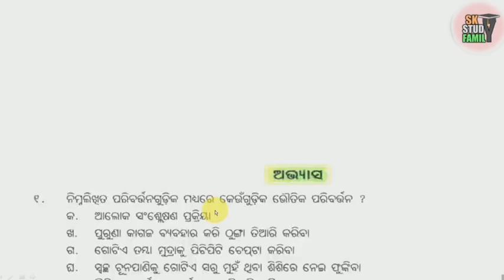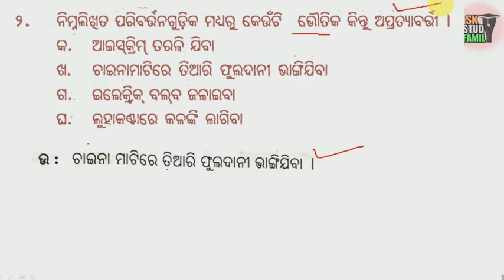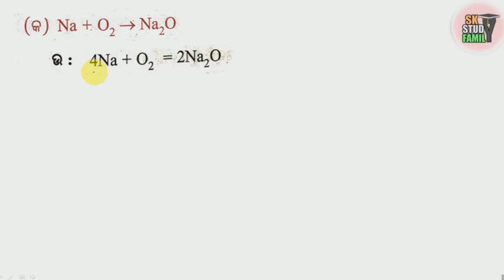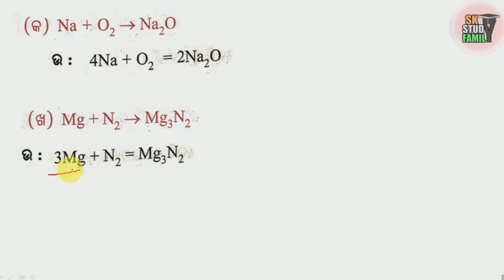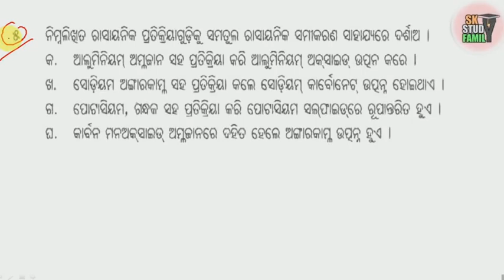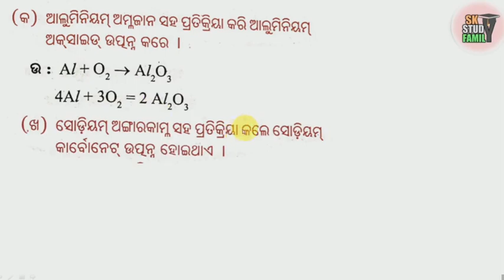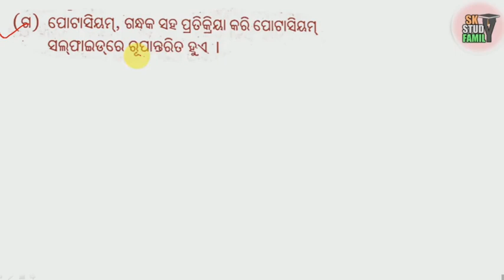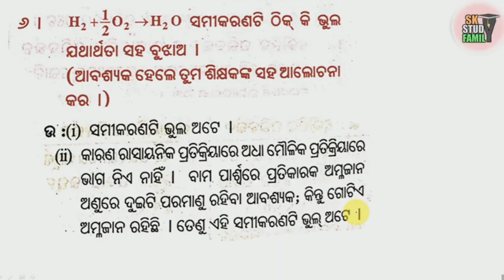7th class science 2nd chapter question answer || bhautik o rasayanik parivartan odia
7th class science 2nd chapter question answer || bhautik o rasayanik parivartan odia || Odia ||

ଦ୍ଵିତୀୟ ଅଧ୍ୟାୟ
ଫାସୀବାଦ ଓ ନାଜିବାଦର ବିକାଶ (ପ୍ରଥମ ପାଠ )👇👇👇👇👇👇👇👇

ବଂଶ ଶତାବ୍ଦୀରେ ଏସିଆ ଓ ଆଫ୍ରିକାରେ ଜାତୀୟବାଦୀ ଆନ୍ଦୋଳନ ଏବଂ ସ୍ଵାଧାନ ରାଷ୍ଟ୍ର ସମୂହର ଅଭ୍ୟୁଦୟ (ତୃତୀୟ ପାଠ)👇👇👇👇👇👇👇👇👇

ତୃତୀୟ ଅଧ୍ୟାୟ

7TH CLASS GEOGRAPHY

ସପ୍ତମ ଶ୍ରେଣୀ ଭୂଗୋଳ